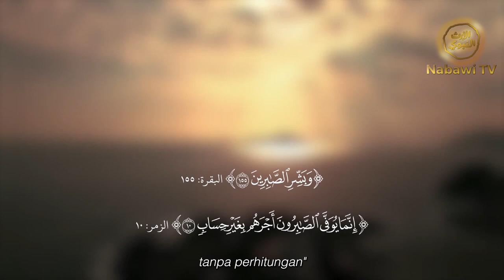BERSABAR DALAM KEADAAN SULIT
Pada situasi seperti sekarang ini pasti banyak dari kita yang mengalami kesulitan dalam berbagai hal, lalu bagaimanakah sikap seorang muslim sejati dalam menghadapi ujian dalam hidup?